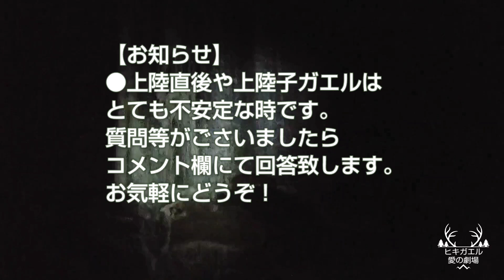ヒキガエル 子ガエルの餌『上陸子ガエル』餌集め (訂正→ノゲシ)ヒキガエル飼育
オタマジャクシから上陸し、小さな子ガエル達。一番困るのは餌！
そんな困る時期だからそこ、私の経験から使った餌を動画にしてみました！
質問等にもお答えしますので、困ったことがございましたら、コメント欄にどうぞ！

撮影 2021年3～5月
出演 ヒキガエル上陸子ガエル組